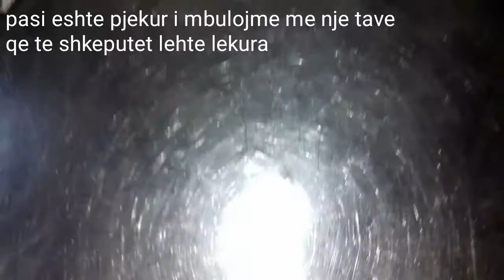Supe e Ftohte me Speca te Pjekur☺